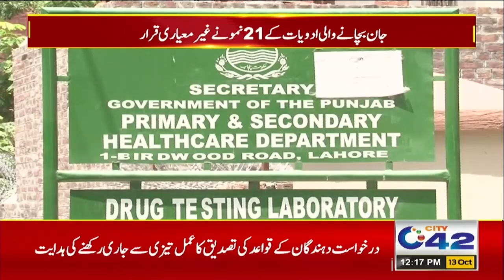Jaan Bachany Wali Medicine He Qaatil Ban Gai | Breaking News | City42